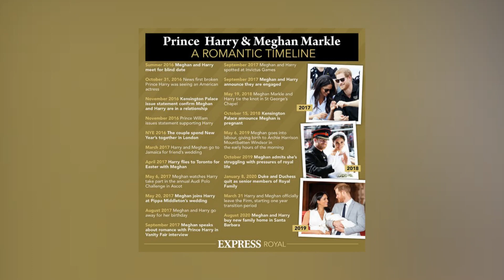Meghan & Harry host Christening to Lilibet at US. Dad Thomas was kicked out of Frogmore. SHOCK!